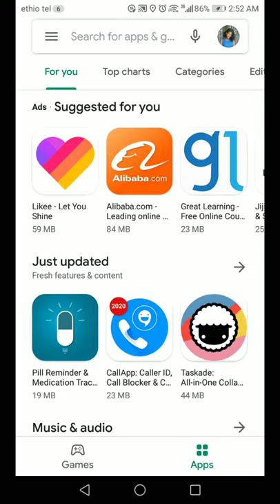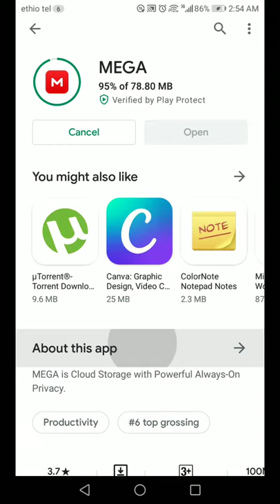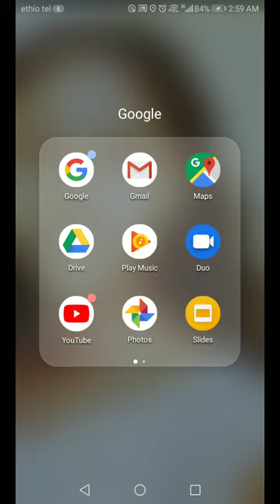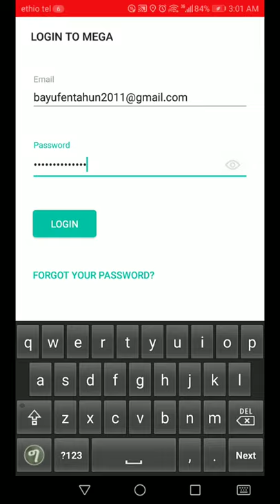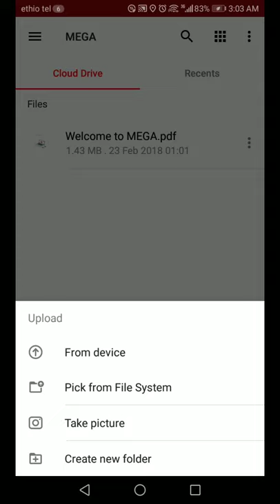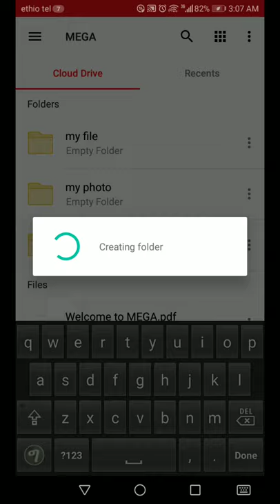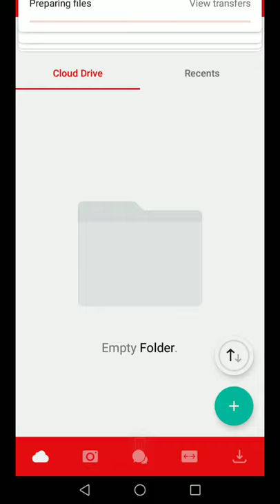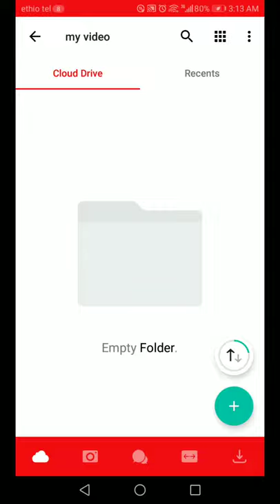how to get 50gb free storage in any android በነጻ! ሚሞሪ ሞላብኝ ቀረ